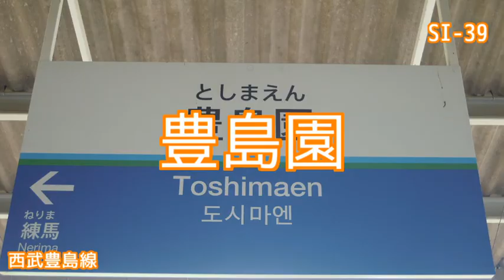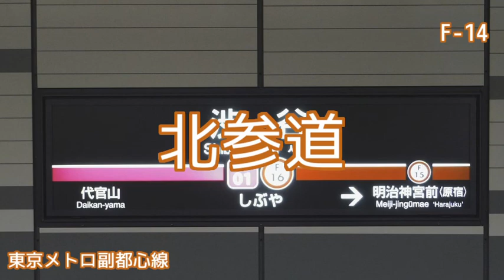【旧版】【駅名記憶】「カミサマネジマキ」で西武・秩父鉄道・副都心線【Vo.波音リツ】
駅　名　記　憶　向　上　委　員　会　進　出

駅名記憶第1弾。
今回は西武鉄道全線、秩父鉄道本線、東京メトロ副都心線です。
駅名は2017年4月時点のものです。
画像、動画はWikipedia、裏辺研究所から。